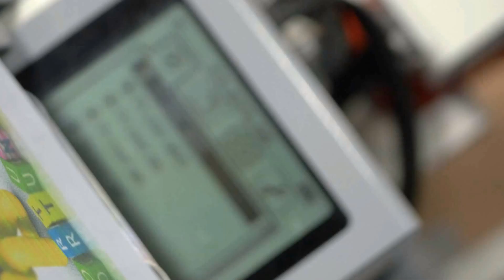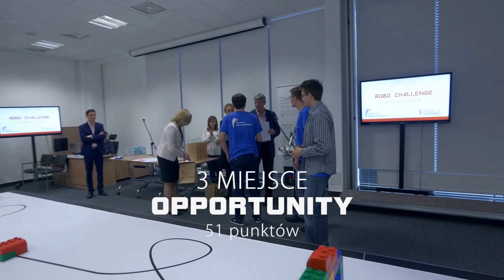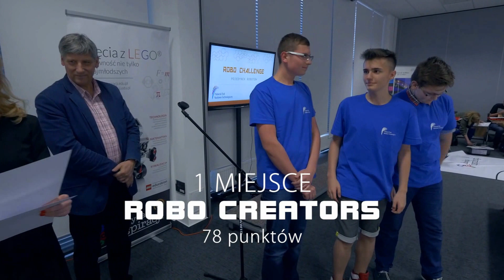Puławski Park Naukowo-Technologiczny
Krótka relacja z konkursu Robo Challenge, który miał miejsce w Puławskim Parku Naukowo-Technologicznym. Konkurs zorganizowaliśmy wspólnie z Fabryką Inspiracji. Relację z tego wydarzenia przygotował Marcin Kawka (moovio.pl).